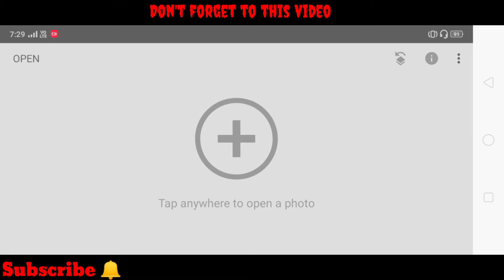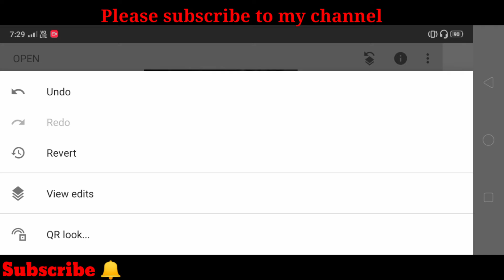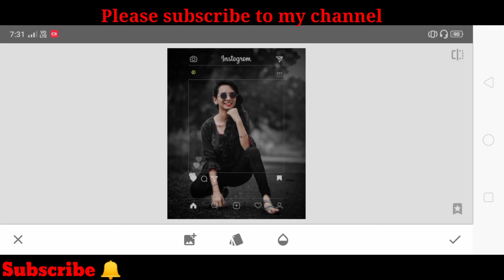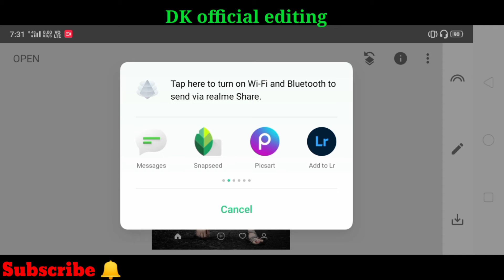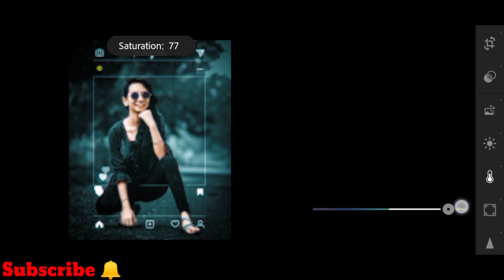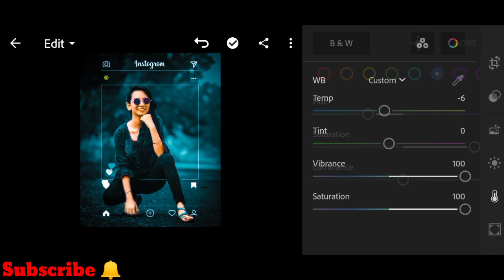Instagram traditional photo background editing || How to use snapseed photoediting 107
Instagram traditional photo background editing || How to use snapseed

Preset & PNG link 👉